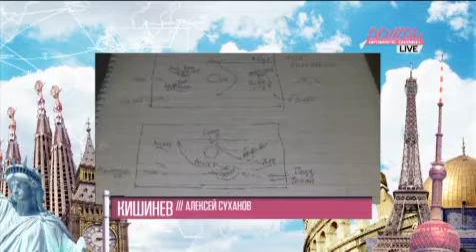Национальный театр в Кишиневе. Алексей Суханов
За кулисы Национального театра оперы и балета республики Молдова залез Алексей Суханов.